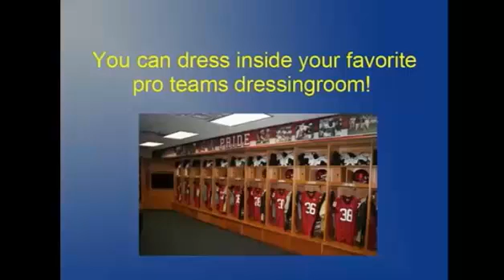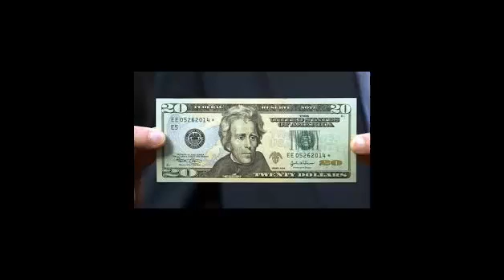Football Dream Games promo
pro football fantasy camp